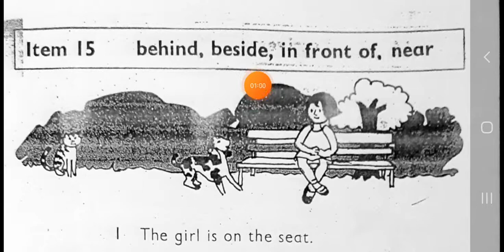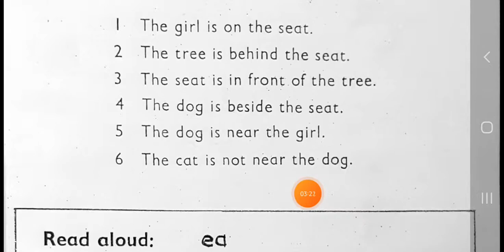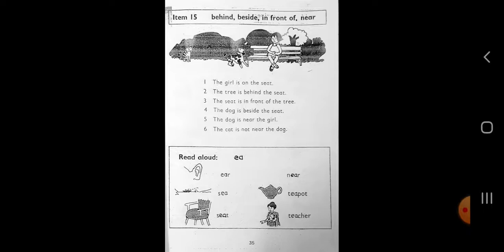Active English book 1, Item 15, ( part 2 ). in rohingya language.